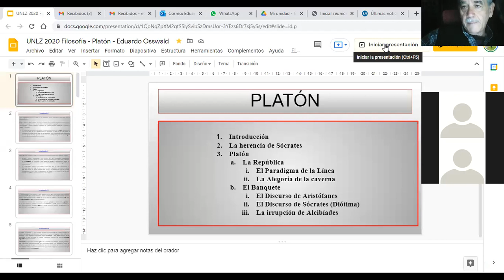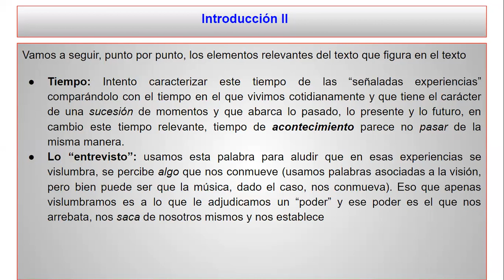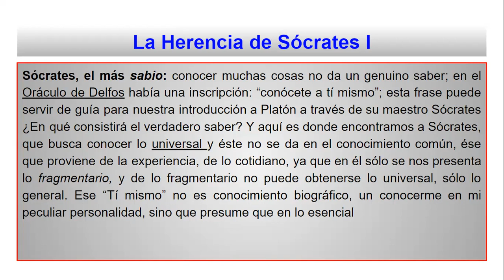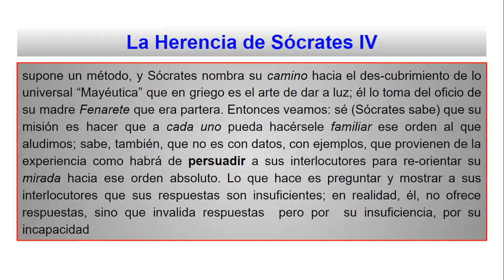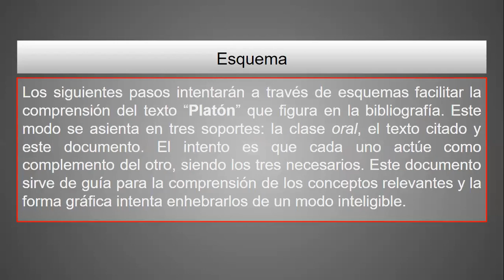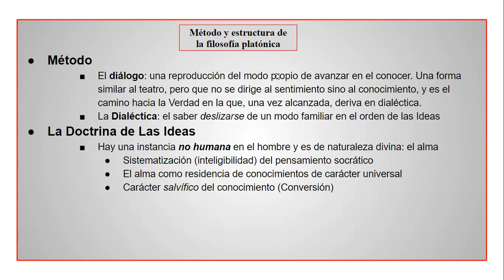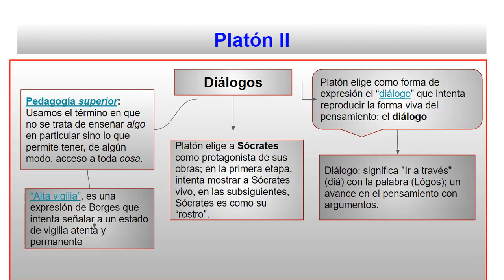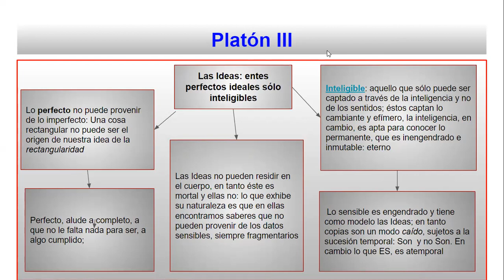2021 05 21 uba cbc 14201 Platón 1° Parte